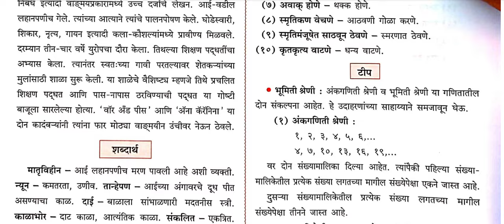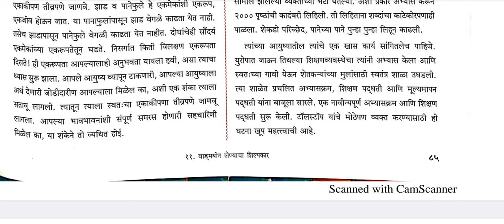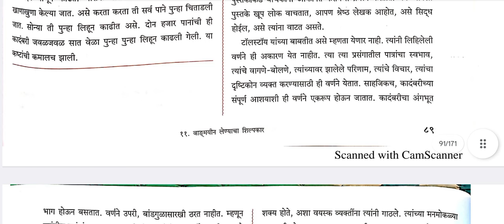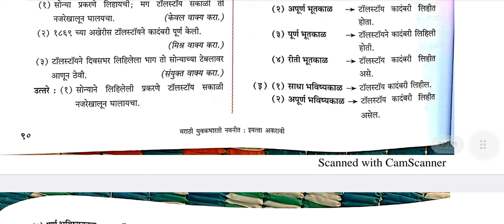११. वाङमयीन लेण्याचा शिल्पकार स्वाध्याय 11वी मराठी vangmayin lenyacha shilpkar swadhyay class11th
11th marathi vadmayin lenyacha shilpkar swadhyay